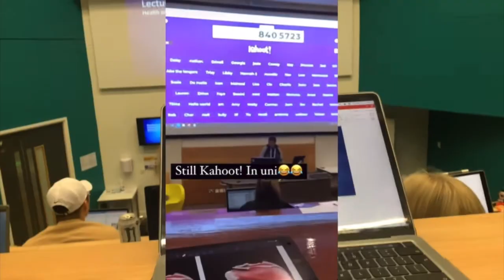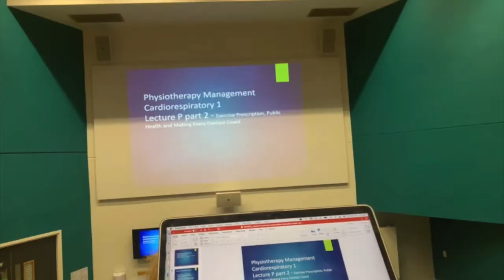🇬🇧WEEK IN MY LIFE as a Yr 2 Physiotherapy Student in the UK | Manchester Metropolitan University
Hey guys!! It's been a while since I uploaded a video. This is a video that has documented my 2nd Year of Uni, and UK life 🇬🇧  as a Physiotherapy Student in Manchester. 👨‍🎓
💡 If you want to know more about me. This is my Instagram link below, feel free to dm me if you have any other questions. 😀

I am Tobias, a second-year physiotherapy student who is currently studying at Manchester Met University. This channel is all about sharing my studying abroad experience as an international student, exploring different cultures, and also documenting my uni life in the UK.

🔔  " A lesson learned should be a lesson share. "
⏱️ TIMESTAMPS:
0:00 - Cinematic Sequence
0:13 - Introduction
0:39 - Morning Routine
1:21 - Practical Class
2:11 - Man Utd, City Football Matches
3:40 - Lecture, Tutorial
3:56 - Sports Massage (Race preparation)
4:36 - Race day